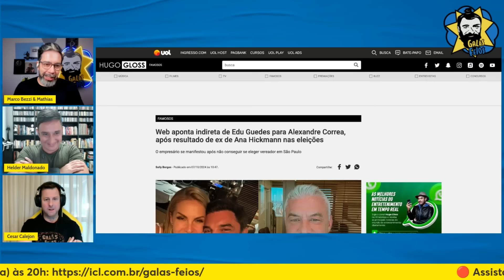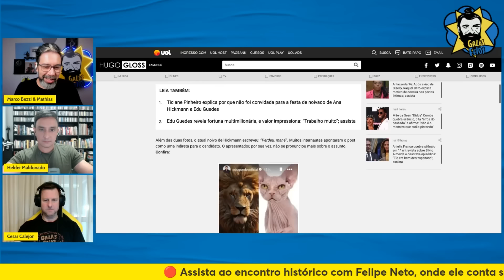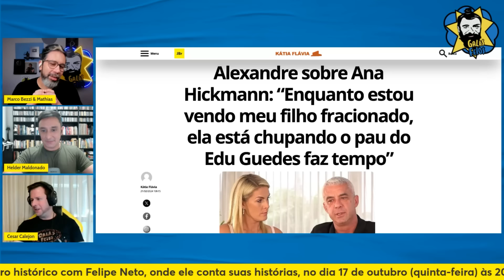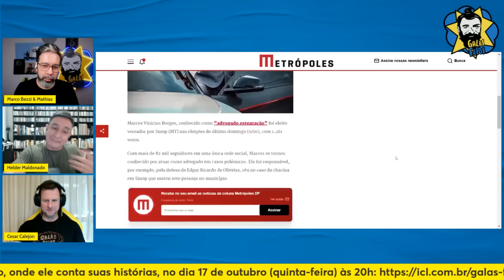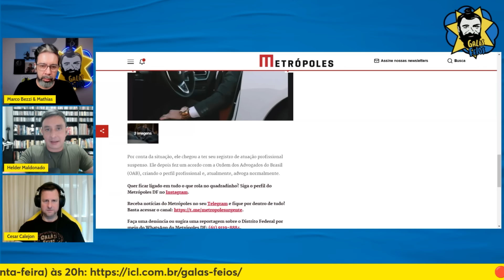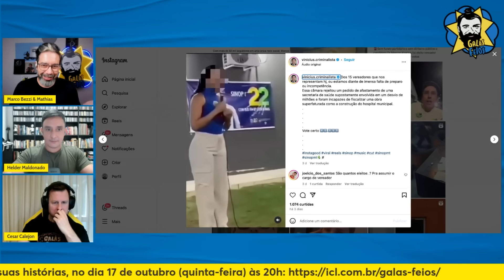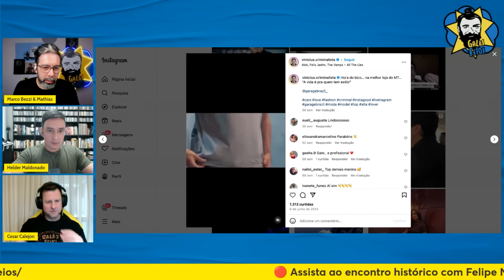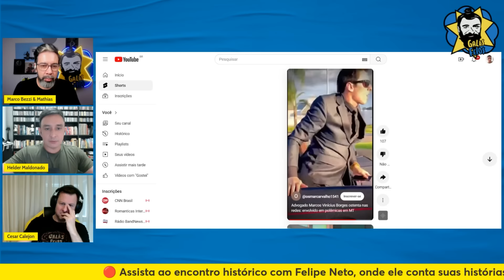EX DE ANA HICKMANN FAZ POUCOS VOTOS NA ELEIÇÃO E É HUMILHADO POR EDU GUEDES | Galãs Feios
Candidato a vereador, o ex de Ana Hickmann acumulou mais um fracasso: a derrota nas urnas. Sem a vaga na câmara de vereadores de São Paulo, Ale Correa virou chacota nas redes de Edu Guedes, mas diz que apesar da amarga derrota, vai seguir lutando pelos direitos dos homens. Helder, Bezzi e Calejon comentam.

Banco Itaú
Ag: 0188
CC: 17965-9
CNPJ: 15277493/0001-89